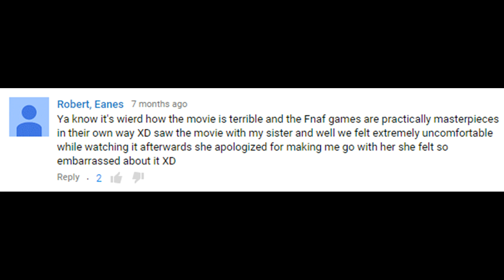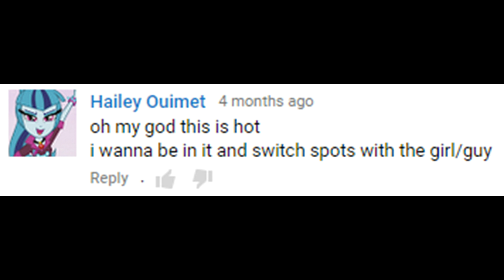FNAF CRINGE COMMENTS 3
Okay. Okay okay okay this is, without a doubt, the absolute worst thing on the planet earth. Please just end fnaf. I know these files are from a while ago but i never want to even think about fnaf anymore.

Song: NWA - Hello